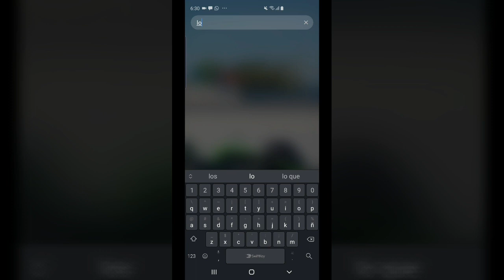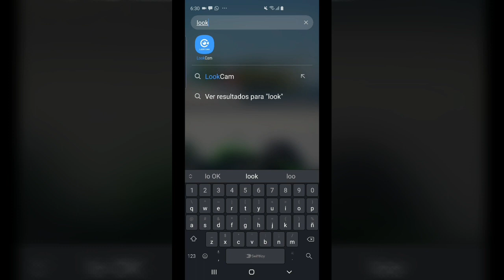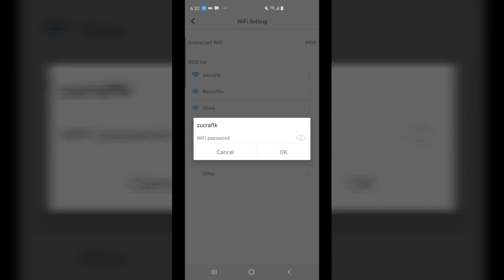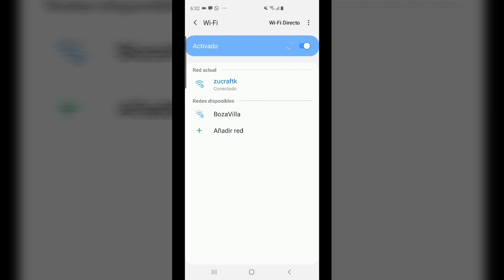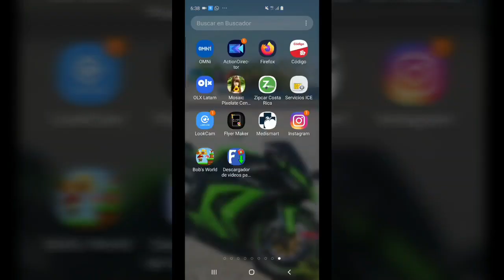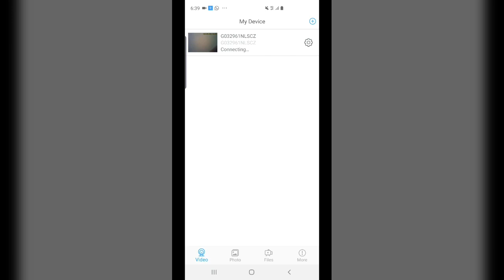Uso cámara WiFi pastilla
Micro cámara WiFi pastilla